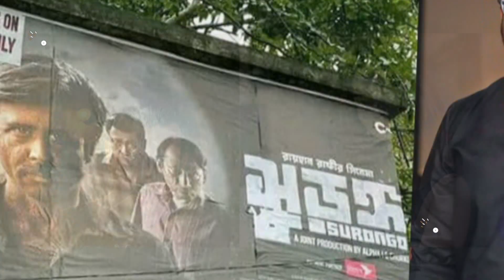সুড়ঙ্গ এবার পাইরেসির কবলে | Afran nisho | Toma mirza | Uhd Entertainment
This Eid, Priyatma and Afran Nisho's Suranga is a huge business success movie. Suranga is the highest grossing movie in the Bengali cinema market in the history of all time. Suranga has left Bangladesh and is now doing business in Kolkata at Ekadhim Cinema Hall. But the sad news is that the tunnel has been affected by piracy. The business is in recession due to piracy. Today we will talk about the current condition of the tunnel.

Please don`t copy this video without permission